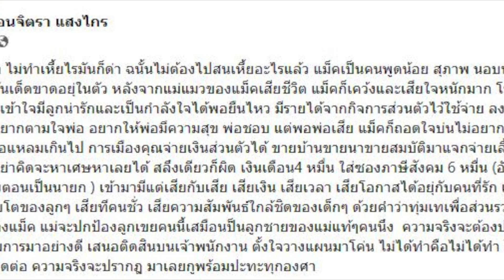"อดีตภรรยาชาดา" โพสต์ปกป้อง "ลูกเขย" ลั่น! มีการวางแผนมาโค่น